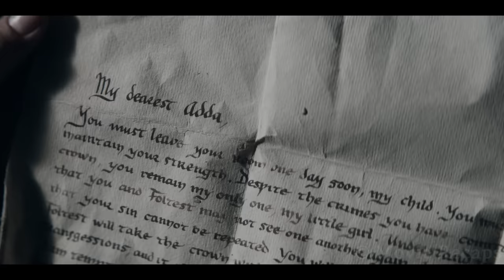Farmer Sells His Ugly Daughter For Less Than a Pig, But She Grew Into The Most Beautiful Girl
The stories of a monster hunter, a powerful sorceress, and the child of the prophecy will intertwine to change the state of their world forever.